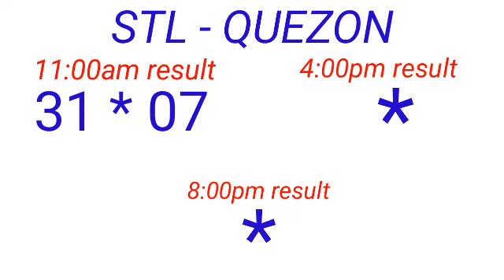STL - QUEZON March 25, 2023 1ST DRAW RESULT